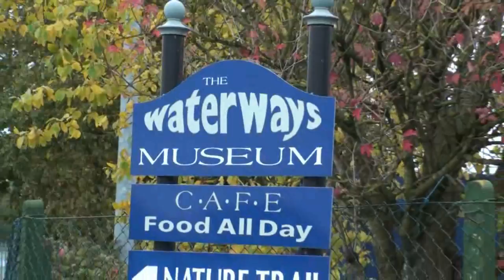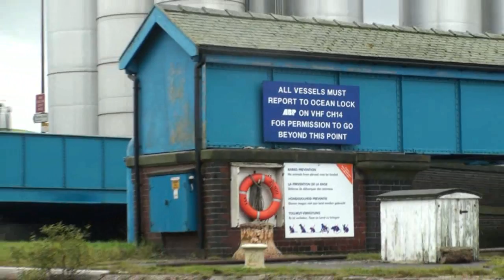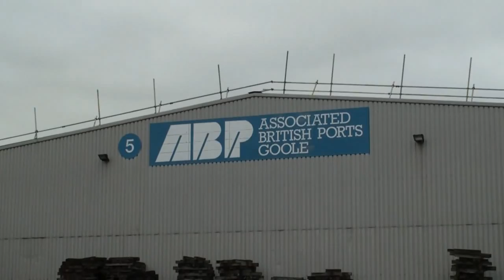Yorkshire Waterways Museum and a trip around Goole Dock 2015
A few members of the Doncaster P2 Locomotive Trust join Dandan and me on a visit to the Yorkshire Waterways Museum at Goole in East Yorkshire, for a trip around the dock yards. We see a variety of boats previously used and currently used on the inland waterway system and also some sea going vessels from various parts of the Atlantic region. Filmed on 24th October 2015.